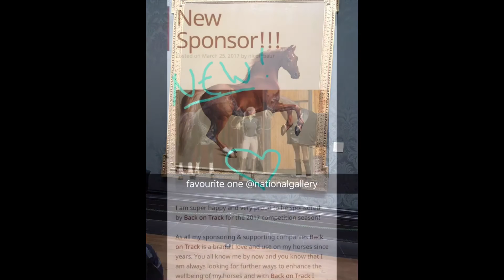week in snaps (summary of my last 3)